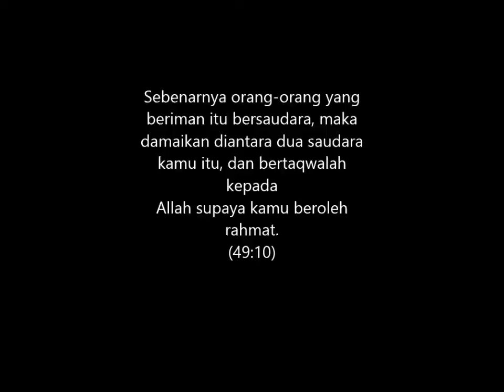MUKHAYYAM TARBAWI IKRAM SHAH ALAM 2015